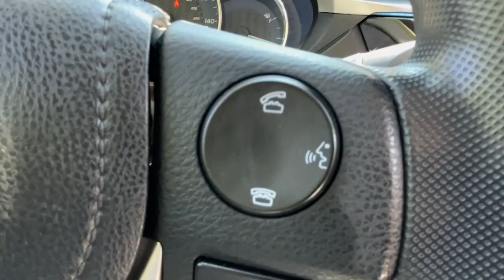2015 TOYOTA Corolla Newport News, Virginia Beach, Mechanicsville, Chester, Fredericksburg P23606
Barcelona Red Metallic Used 2015 TOYOTA Corolla LE available in 7909 W. Broad Street, Richmond, Virginia at Grace Auto Sales. Servicing the Newport News, Virginia Beach, Mechanicsville, Chester, Fredericksburg area.

*Auxiliary Audio Input* *Bluetooth* *Rear backup camera* WARRANTY INCLUDED!brbr**WALK-INS WELCOME** NO APPOINTMENT NECESSARY** **OPEN MON-SAT 9-8 SUNDAYS 12-5* br**PRE-QUALIFY INSTANTLY WITHOUT AFFECTING YOUR CREDIT**brbrGet behind the wheel of our incredible 2015 Toyota Corolla LE Sedan shown off in dynamic Barcelona Red Metallic! Powered by a 1.8 Liter 4 Cylinder that offers 132hp on demand while paired with a seamless CVT for easy passing. This ideal Front Wheel Drive combination helps you achieve nearly 38mpg on the highway and is perfect for your commute. Its no surprise that our Corolla ranks as the best-selling car of all time! With a more modern stance the exterior of the LE is a perfect balance of style and efficiency.brbrThe attractive metallic-accented LE interior offers technology that is straightforward and user-friendly. Youll appreciate keyless entry cruise control and a 60/40-split-folding rear seat. A 6-inch touchscreen display acts as your command center while Bluetooth iPod connectivity and steering-wheel-mounted audio controls are also handy. This quiet cushy ride is sure to please!brbrToyota offers a rear camera stability control ABS and airbags so you can rest assured that you and your passengers will be kept safely out of harms way. Driving this Corolla may be the best decision youve made all year! Save this Page and Call for Availability. We Know You Will Enjoy Your Test Drive Towards Ownership! brbrAt Grace Auto we do our best to offer you attractive vehicles with a clean Carfax history. We work hard to offer reliable transportation at competitive prices. We are family owned and operated and we are happy to serve you! ***Explore your finance options without affecting your credit score! Visit our website: GraceAutoRVA***brbr29/38 City/Highway MPGbrbrAwards:br * 2015 KBB.com 10 Tech-Savviest Cars Under $20000 * 2015 KBB.com 10 Best UberX Candidates * 2015 KBB.com 5-Year Cost to Own AwardsbrbrGrace Auto Sales and Service -- *Financing and Warranties Available* *Trade-Ins Welcome* *All inventory *For Fast Approvals: Fill out this Credit App excludes tax title tags and $825 processing fee. Vehicle subject to prior sale. Contact store for further details. We make every effort to provide accurate information but please verify before purchasing.